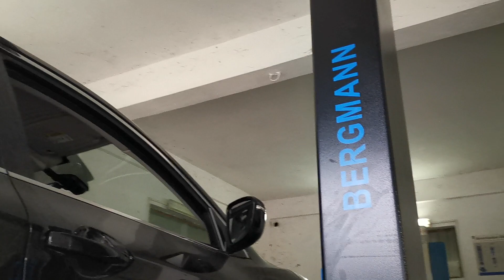BERGMAN WORKSHOP LIFT 4.2 TON FULL-AUTOMATIKE